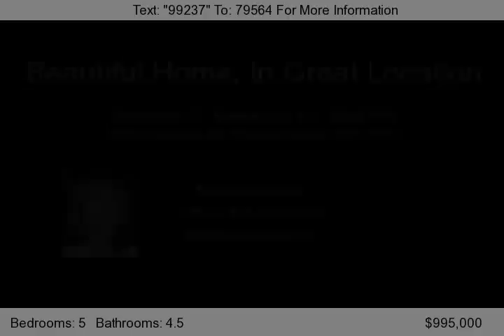1030 Seawane Dr, Hewlett Harbor, NY 11557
Basement: Crawl Space 1st Floor: Eat In Kitchen,Din Rm,Den,Livingrm,Maidsrmw/Bath 2nd Floor: Master Bedroom W/Masterbath, Br/Bath,Br Br & Full Bath,Beautiful Home, In Great Location Waiting For The Right Family.